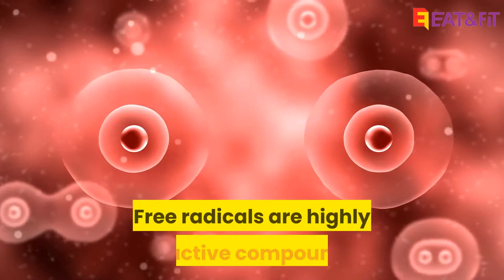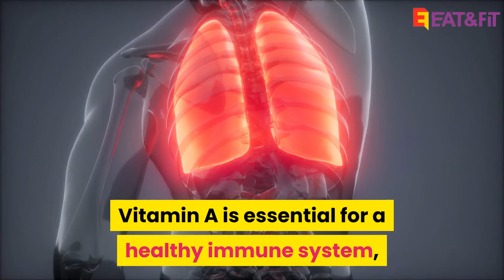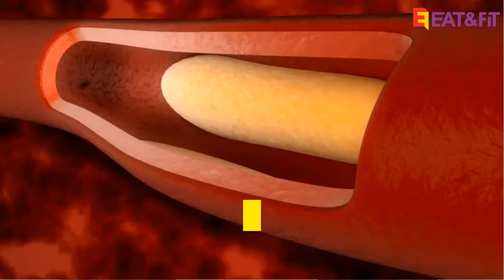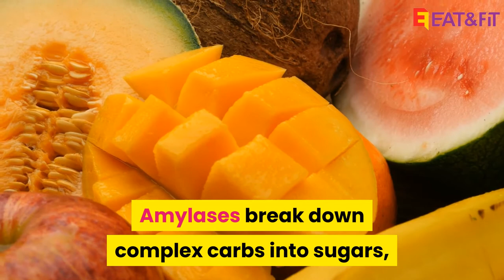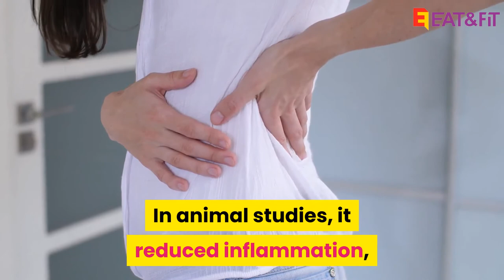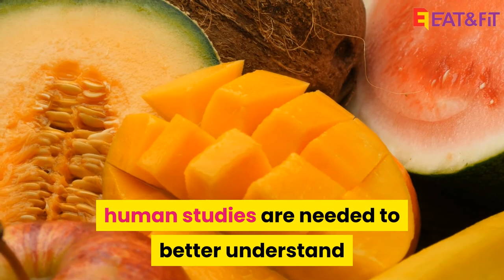mango nutrition health benefits and how to eat it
In some parts of the world, mango is called the “king of fruits.”

It’s a drupe, or stone fruit, which means that it has a large seed in the middle.

This fruit is not only delicious but also boasts an impressive nutritional profile.

In fact, studies link mango and its nutrients to health benefits, such as improved immunity, digestive health and eyesight, as well as a lower risk of certain cancers.

Here’s an overview of mango, its nutrition, benefits and some tips on how to enjoy it.
Mango is low in calories yet high in nutrients — particularly vitamin C, which aids immunity, iron absorption and growth and repair.
Mango has over a dozen different type of polyphenols, including mangiferin, which is especially powerful. Polyphenols function as antioxidants inside your body.
Mango is a good source of folate, several B vitamins, as well as vitamins A, C, K and E — all of which help boost immunity.
Mango contains magnesium, potassium and the antioxidant mangiferin, which all support healthy heart function.
Mango has digestive enzymes, water, dietary fiber and other compounds that aid different aspects of digestive health.
Mango contains lutein, zeaxanthin and vitamin A — which support eye health. Lutein and zeaxanthin may protect from the sun, while a lack of vitamin A can create vision problems.
Mango contains vitamin C, which gives your skin its elasticity and prevents sagging and wrinkling. It also provides vitamin A, which promotes healthy hair.
Mango is rich in vitamins, mineral and antioxidants and has been associated with many health benefits, including potential anticancer effects as well as improved immunity, digestive, eye, skin and hair health.

Best of all, it’s tasty and easy to add to your diet as part of smoothies and other dishes.